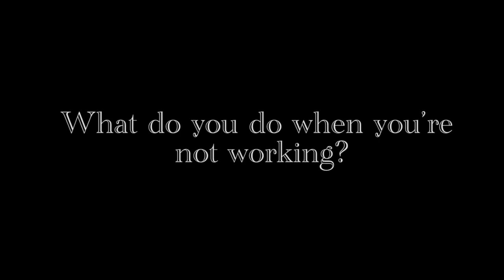Quick Q&A with Marcelo from Prestige Watches Pt 4 of 4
Hi. Marcelo here from Prestige Watches.

Here's part 4 of 4 of a quick watch, business and life Q&A:

Why do Watch tastes change?
What do I do when I'm not working?
What are my long term goals?
Why did I start Prestige Watches?
Why do I think people buy from me?
What's important to me in business?
What would be my one watch?

Cheers 🍻

Marcelo Bustamante,
Prestige Watches